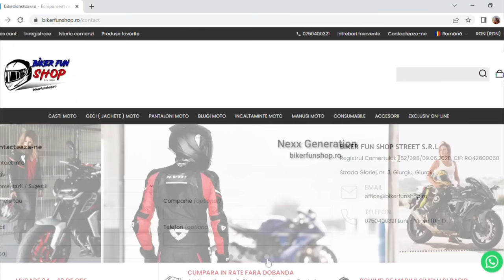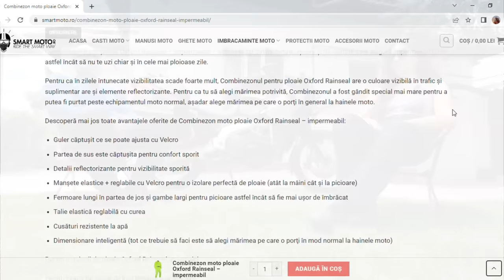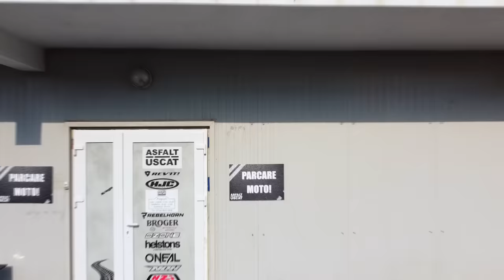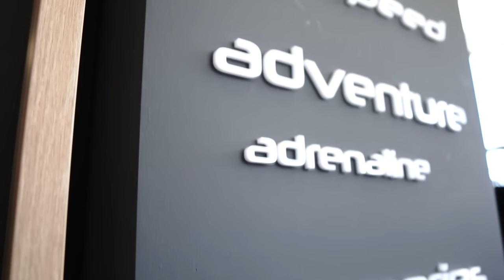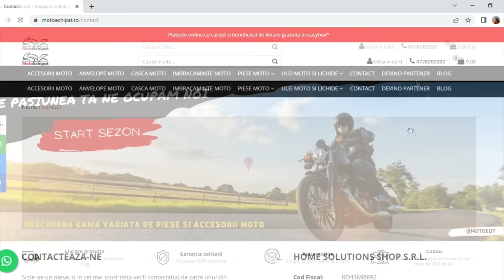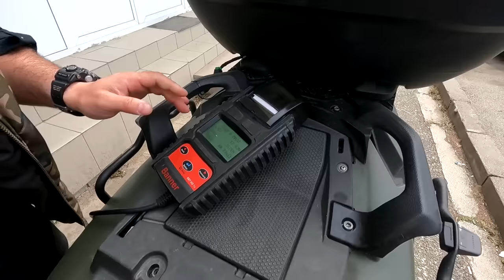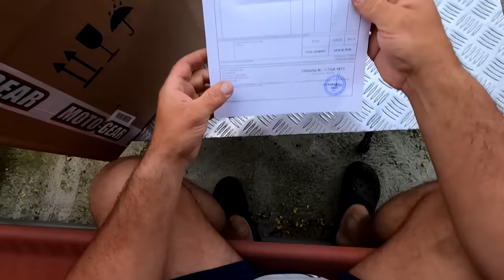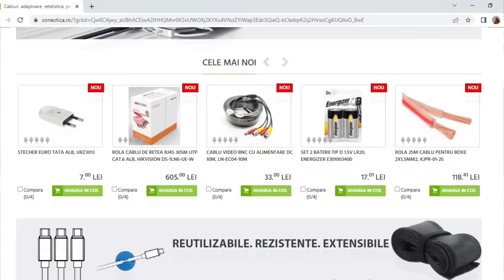Expediţie cu motocicleta | Unde mergem, cum ne-am pregătit? | Turul magazinelor moto din România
Pornim într-o nouă aventură, de data aceasta, cu motocicleta!

Magazine echipamente sportive:
Nootka:

sau
💳 IBAN transferuri locale RON (România):

MULŢUMIM SUSŢINĂTORILOR:

👉 Youtube Membership
Julian Stirca Photograph
BlackCris
Ionuţ Bastea
Valentin Rubtov
Bostinaru Andrei
Mihai Becciu
geominer broker
Julienne
Annemaria Veza
Magdalena Nour
Nicolae Vintan
RoseN CJ
Ramona C
Nicolae Tintea
Florica Toma
Flavius Anton
Rodica Niculescu
Silviu Daineanu
Iulian Craia
Ştefan Răzvan
Vali Seicean

Cătălin Dinu